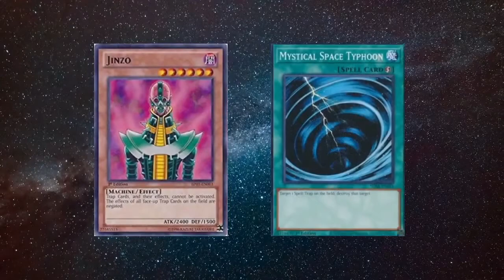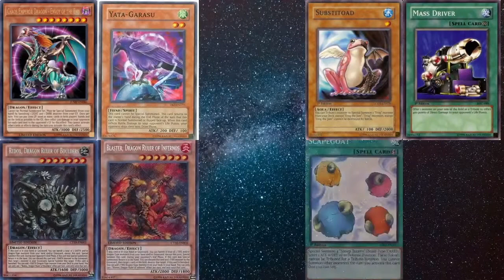Is Chaos Emperor Dragon Still Good!? The History of Yu-Gi-Oh's WSC #2 - Chaos Control